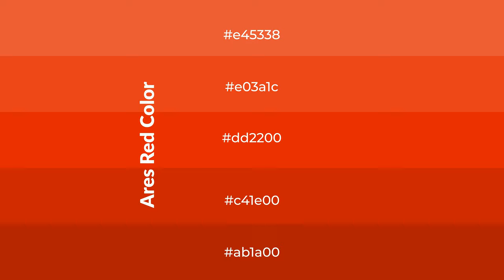Shades & Tints of Ares Red color dd2200 A Cool Red color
Shades of Ares Red color dd2200 Cool Shades of Ares Red color with Red hue for your project!

Shades
Hex c41e00

Tints
Hex e03a1c